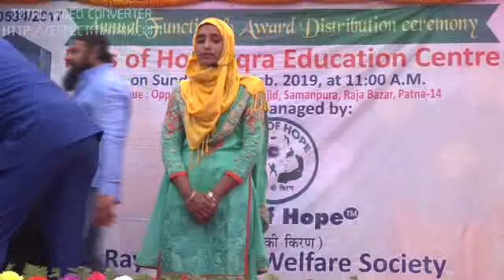Sakeena Parveen reciting beautiful Naat.Ya Muhammad Noor e Mojassam